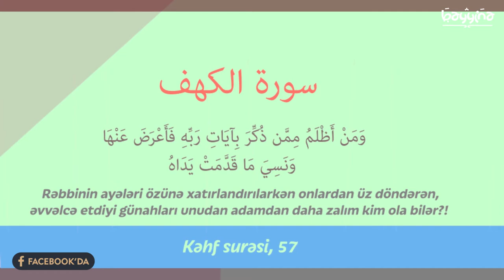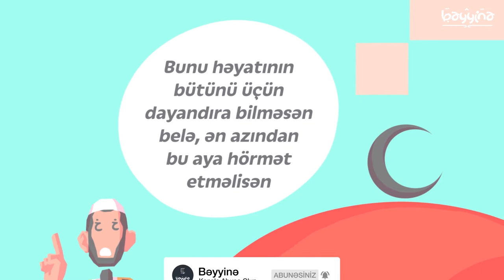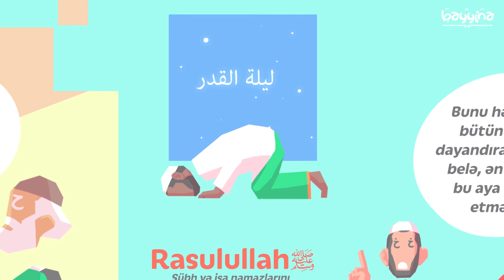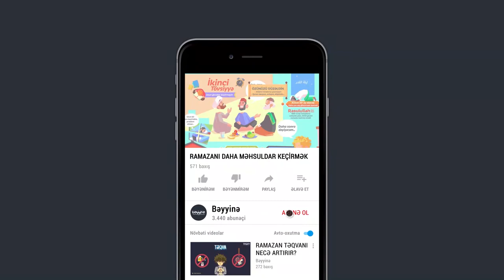RAMAZAN TÖVSİYYƏLƏRİ (Ramazanı daha faydalı etmək üçün tövsiyyələr)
1.  Videonu bəyəndinizsə LİKE düyməsinə tıklayın ki, video daha çox insana çatdırılsın.
2.  Ən yeni videolardan xəbərdar olmaq üçün kanalımıza ABUNƏ olun və "zınqırov" işarəsinə tıklayaraq bildirişləri aktiv edin..